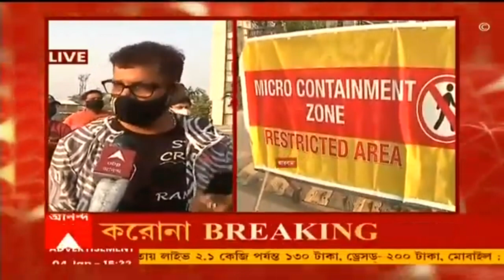Containment Zone: ৪১জন আবাসিক করোনা আক্রান্ত, মাইক্রো কনটেনমেন্ট জোন আরবানা আবাসন| Bangla News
মাইক্রো কনটেনমেন্ট জোন আরবানা আবাসন। ৪১জন আবাসিক করোনা আক্রান্ত হওয়ার পরেই পদক্ষেপ। আবাসনের সামনে মাইক্রো কনটেনমেন্ট ঘোষণা পুরসভা।